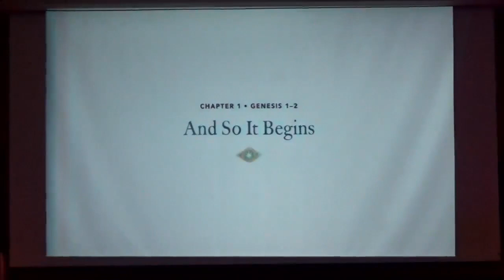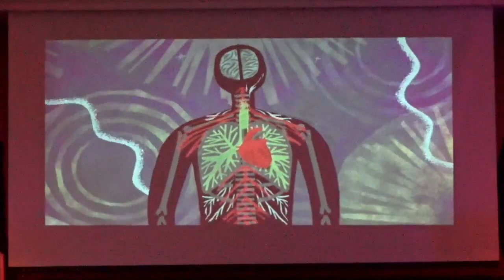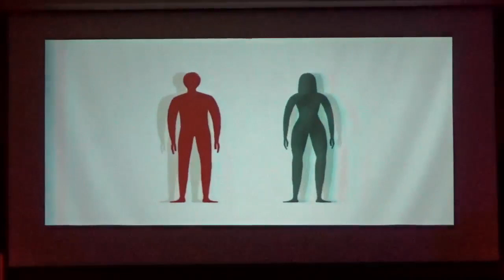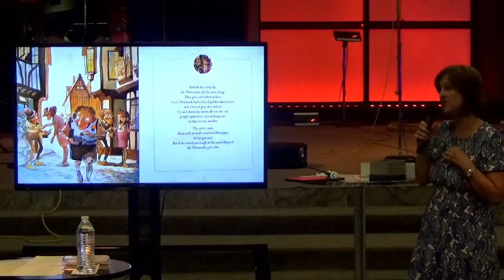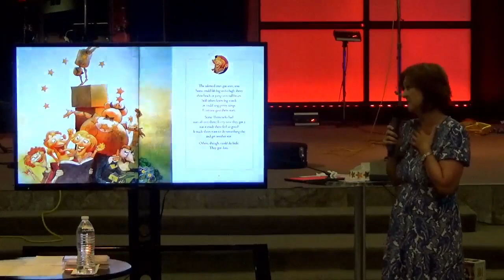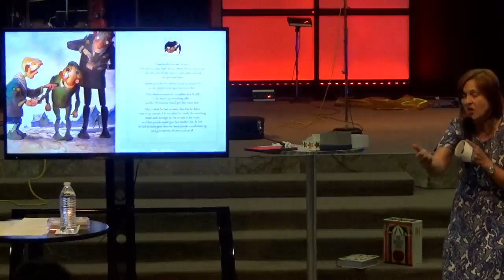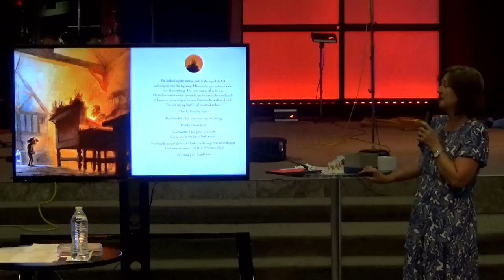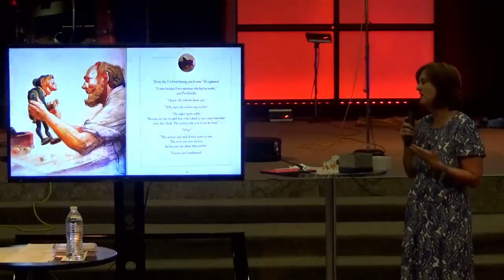Family Sunday - Grace Church - Dorcas Maris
Who does Jesus say you are? Grace Church Del Rio TX - Dorcas Maris